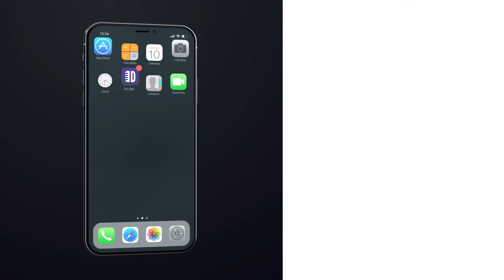Healthy Hippie Parents. Tommy Ryman - Full Special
Did you enjoy this full special from Tommy Ryman? If you did, then chances are you'll enjoy our other comedy specials as well, and you can watch them for FREE right now on the Dry Bar Comedy App. The app is free to download and is available on all android and iOS devices.